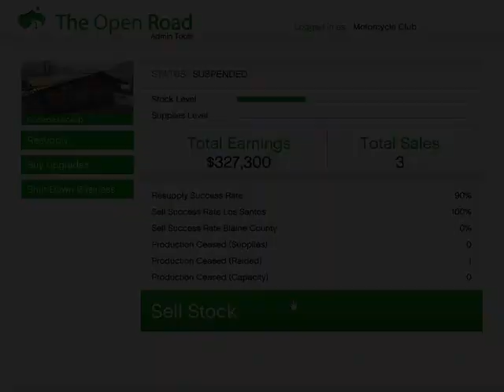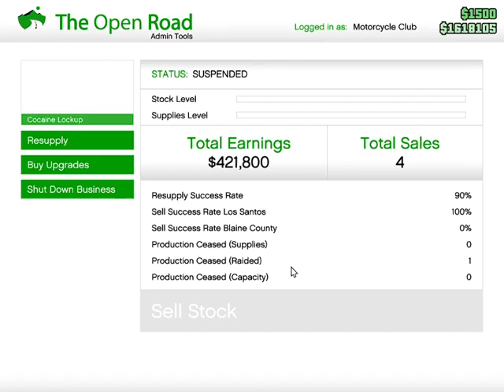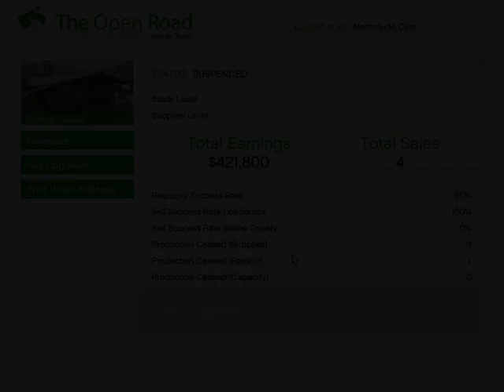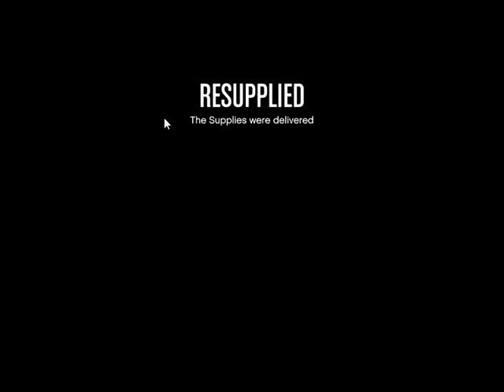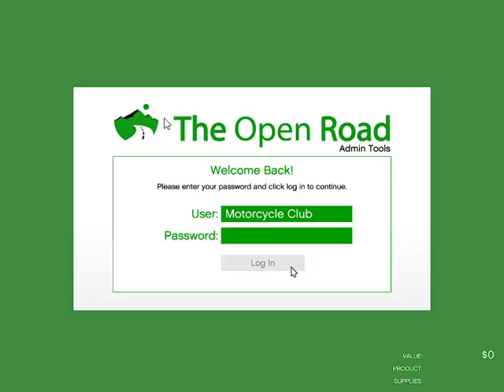GTA V Selling & Getting Supplies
Selling & Getting Supplies